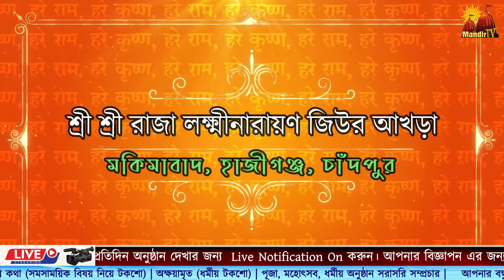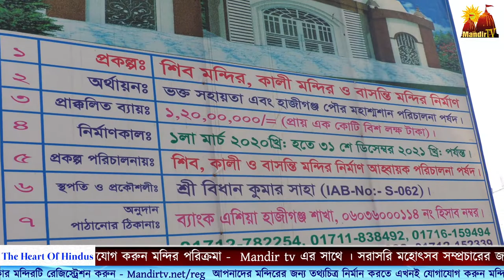শ্রী শ্রী রাজা লক্ষ্মীনারায়ণ জিউর আখড়া ।। Sri Sri Raja Laxminarayan Jiur Akhra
মন্দির পরিক্রমা :-শ্রী শ্রী রাজা লক্ষ্মীনারায়ণ জিউর আখড়া
হাজীগঞ্জ,চাঁদপুর।।Sri Sri Raja Laxminarayan Jiur Akhra
Hajiganj, Chandpur
Mandirtv.net বাংলার প্রথম সনাতন ধর্মীয় চ্যানেল । গৃহে বসে মন্দির দর্শন করুন ।সকল প্রকার ধর্মীয় বিজ্ঞাপন ফ্রী ৷ আপনার বন্ধু আত্মীয় সহ সকল সনাতনীকে Mandir tv দেখার সুযোগ এর জন্য শেয়ার করুন। প্রতিদিন অনুষ্ঠান দেখার জন্য Live Notification On করুন। আপনার বিজ্ঞাপন এর জন্য আজই যোগাযোগ করুন আমাদের ইনবক্সে । আপনার এলাকার মন্দিরটি রেজিস্ট্রেশন করুন - Mandirtv.net/reg আপনাদের মন্দিরের জন্য তথ্যচিত্র নির্মান করতে এখনই যোগাযোগ করুন মন্দির পরিক্রমা - Mandir tv এর সাথে । আপনার পূজাটি রেজিস্ট্রেশন করুন